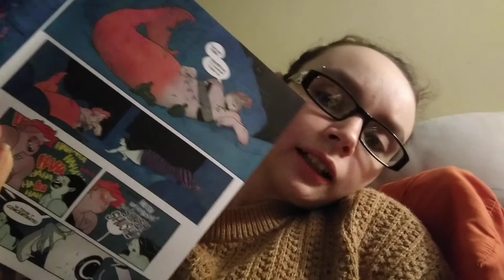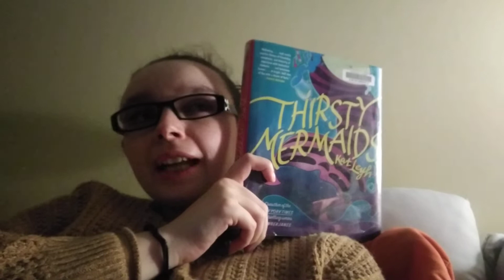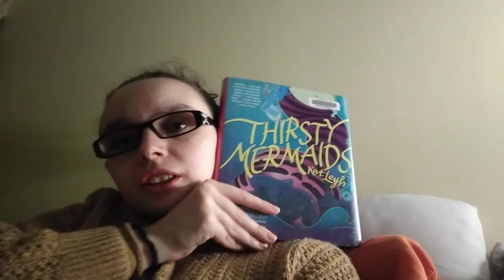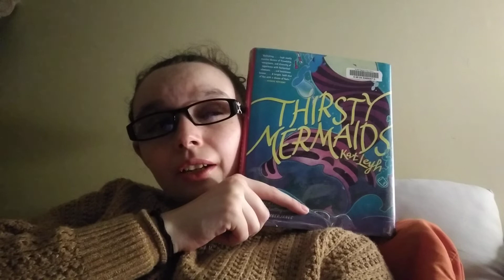Thirsty Mermaids book review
Thirsty Mermaids
by Kat Leyh